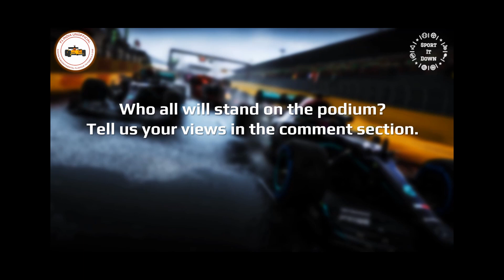F1 Race Preview | Imola Grand Prix 2021 | Collab with @F1 India Unofficial | Sport It Down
Hello everyone, welcome to a new sport altogether -  Formula 1. How to overtake Lewis Hamilton? The answer is right here.

We have Emilia Romagna Grand Prix 2021 / Imola Grand Prix 2021 scheduled for this week.

In this video we've covered-
0:00 - Introduction
1:10 - Race details
2:00 - About Imola GP
3:00 - Circuit
3:30 - Records
4:10 - Grid Prediction
5:27 - Conclusion